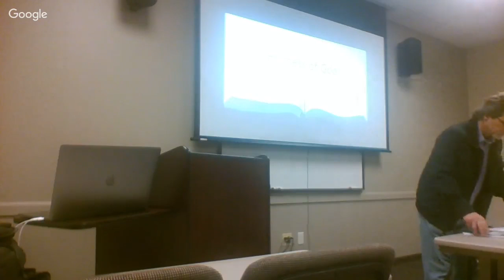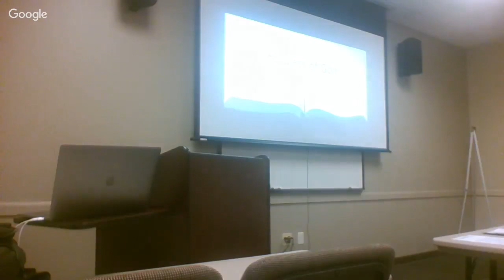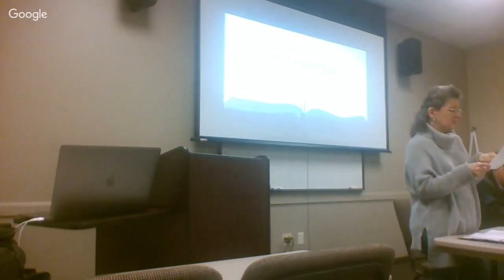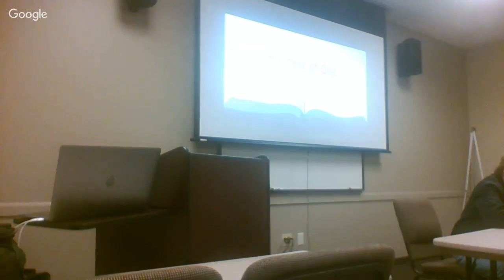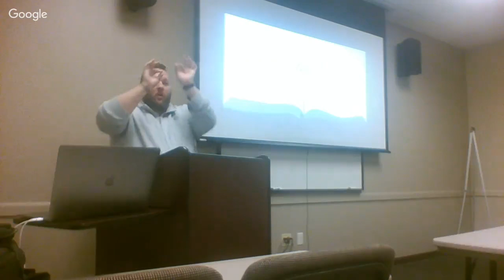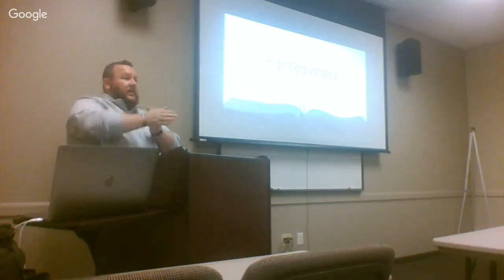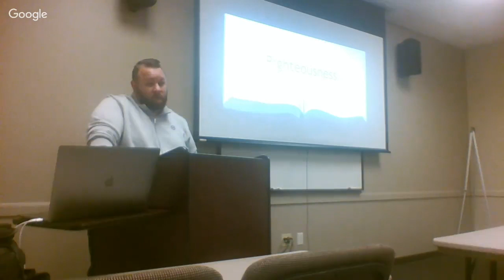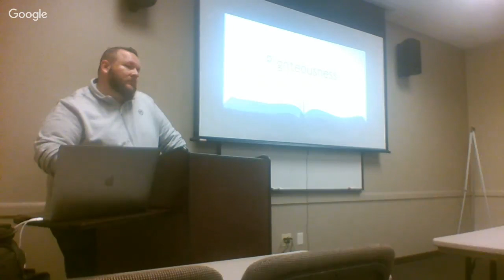The Holiness of God - presented by Chuck McWhirter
The Defenders class at Sagemont Church engages in the study of God's Holiness. Presented by Chuck McWhirter of Ratio Christi.